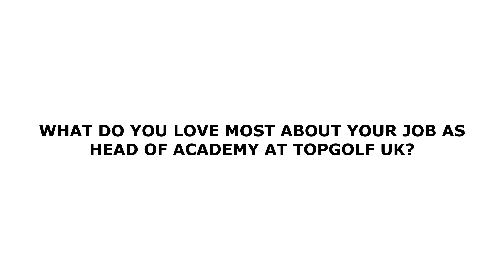The PGA - Andrew Agnoli - Inside The PGA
- Andrew Agnoli is the Head of Academy at Topgolf UK. As part of our 'Inside The PGA, series, we find out more about Andrew's role.